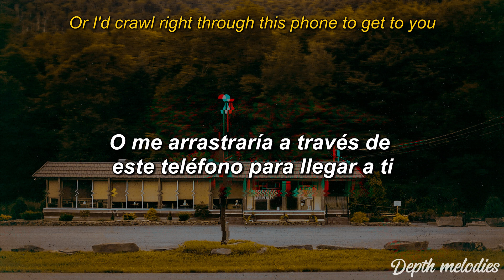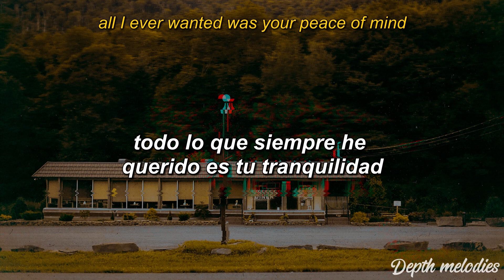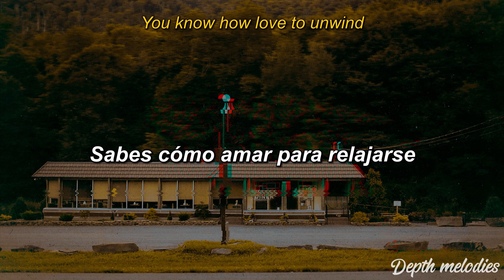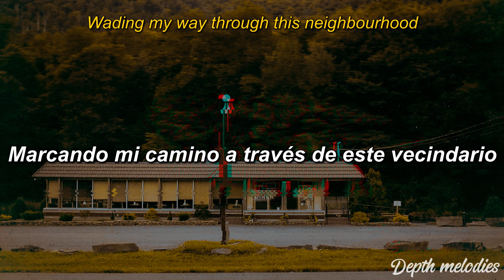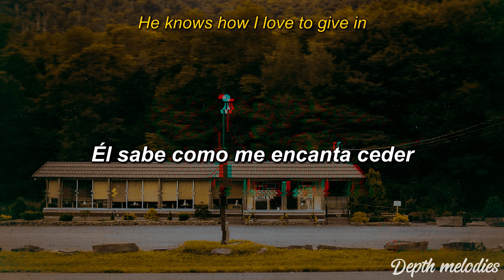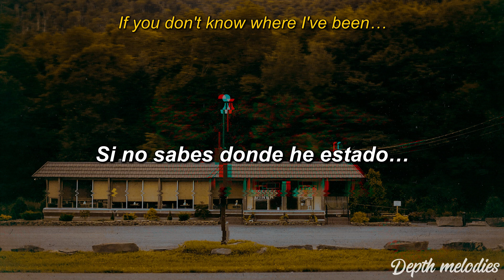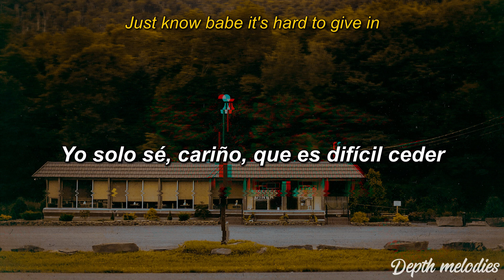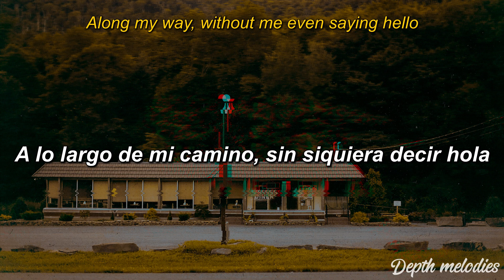Peach Pit - Look Out! [Lyrics] [Sub. Español]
Feel this new depth✨

Algún momento la voy a fregar): así que si hay algún error en el lyrics o la traducción haganmelo saber en los comentarios y poner en la descripción. Graciasss